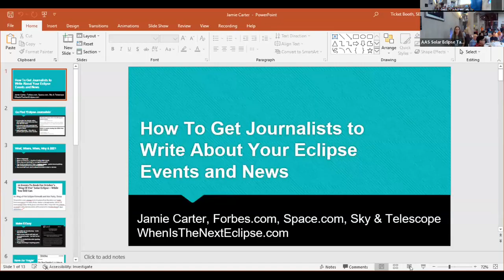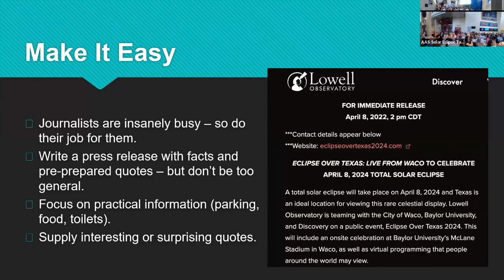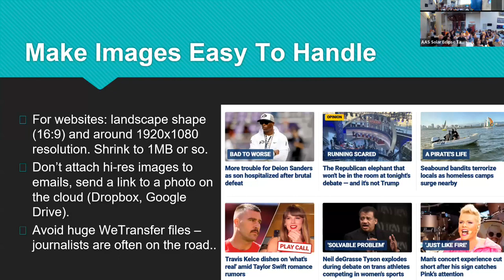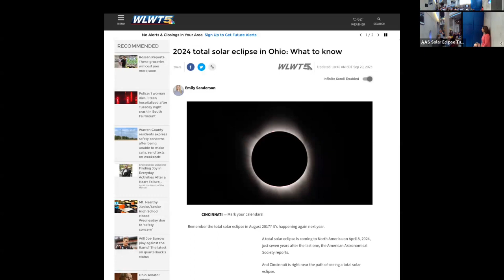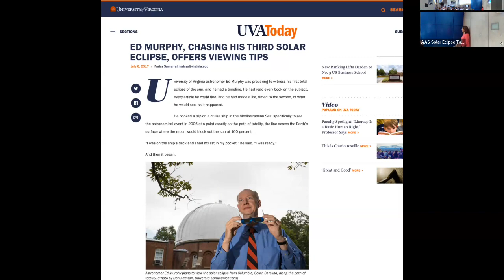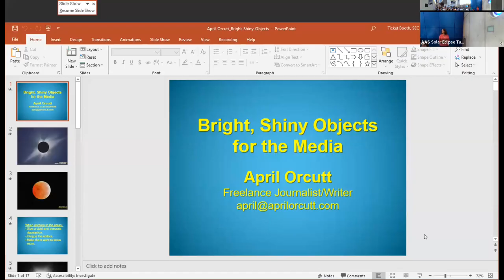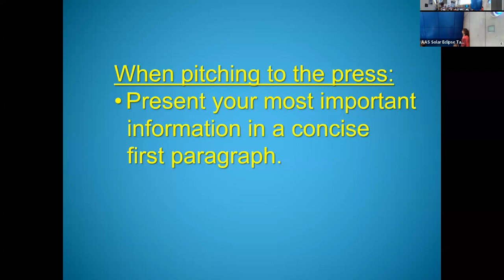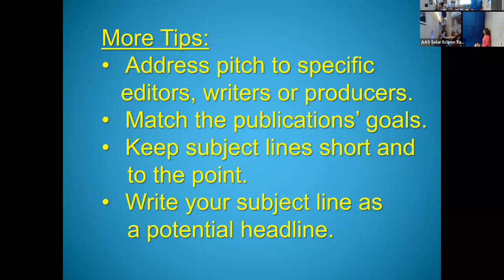AAS SETF San Antonio: Plenary 2: Full Panel of Journalists: Media, Marketing & Communications Part 1